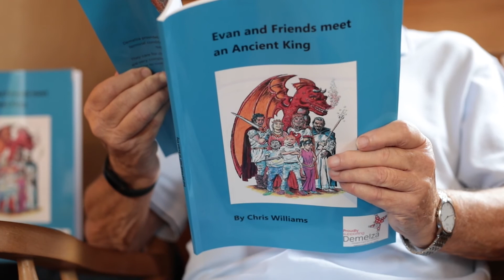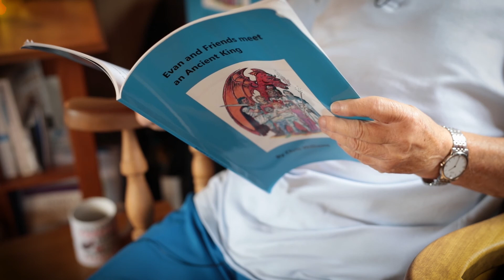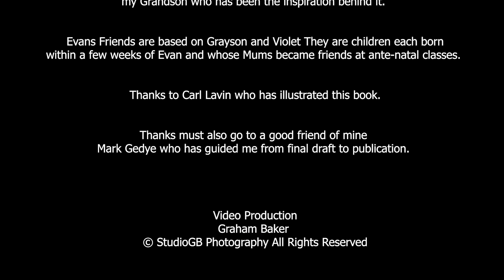Evan and Friends meet an Ancient King By Chris Williams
𝙋𝙡𝙚𝙖𝙨𝙚 𝙚𝙣𝙟𝙤𝙮 𝙩𝙝𝙞𝙨 𝙨𝙝𝙤𝙧𝙩 𝙚𝙭𝙩𝙧𝙖𝙘𝙩 𝙛𝙧𝙤𝙢 𝙩𝙝𝙚 𝘾𝙝𝙞𝙡𝙙𝙧𝙚𝙣'𝙨 𝙗𝙤𝙤𝙠 - 𝙀𝙫𝙖𝙣 𝙖𝙣𝙙 𝙁𝙧𝙞𝙚𝙣𝙙𝙨 𝙢𝙚𝙚𝙩 𝙖𝙣 𝘼𝙣𝙘𝙞𝙚𝙣𝙩 𝙆𝙞𝙣𝙜 𝙧𝙚𝙖𝙙 𝙗𝙮 𝙩𝙝𝙚 𝘼𝙪𝙩𝙝𝙤𝙧 𝘾𝙝𝙧𝙞𝙨 𝙒𝙞𝙡𝙡𝙞𝙖𝙢𝙨 (𝘑𝘢𝘤𝘬𝘢𝘯𝘰𝘳𝘺 𝘚𝘵𝘺𝘭𝘦).

The book follows the adventures of Evan and his friends in Wales, whilst on a trip with Evan’s parents. Playing in the woods they come across a very old cottage. They venture inside and make a discovery that leads them to a witch, a wizard and a dragon. But was it all a dream? Well, read the book and you will find out...

Help your children to use their imaginations and enjoy the story of an ancient King.

50% 𝐨𝐟 𝐚𝐥𝐥 𝐩𝐫𝐨𝐜𝐞𝐞𝐝𝐬 𝐨𝐟 𝐭𝐡𝐢𝐬 𝐛𝐨𝐨𝐤 𝐢𝐬 𝐠𝐨𝐢𝐧𝐠 𝐂𝐡𝐚𝐫𝐢𝐭𝐲
By purchasing this book you are helping raise essential funds for Demelza Children's Hospice and helping them to continue to provide that support.

𝙏𝙝𝙖𝙣𝙠𝙨 𝙛𝙧𝙤𝙢 𝘾𝙝𝙧𝙞𝙨

This Book is dedicated to Evan Hywel Hodgson, my Grandson who has been the inspiration behind it

Evans Friends are based on Grayson and Violet They are children each born within a few weeks of Evan and whose Mums became friends at ante-natal classes.

Thanks to Carl Lavin who has illustrated this book, in spite of often
incomprehensible instructions from me.

Thanks must also go to a good friend of mine Mark Gedye who has guided me from final draft to publication.

Video Production by Graham Baker Photography